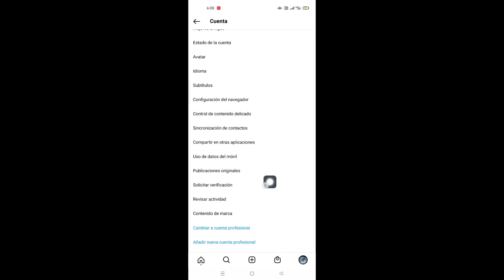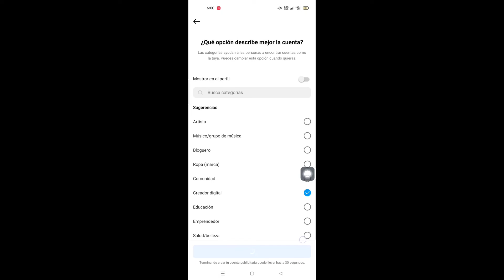Cómo saber quién vio mi perfil de Instagram | Cómo ver quién vio tu perfil de Instagram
Hola amigos

  Aquí en este video te mostraré cómo saber quién vio mi perfil de Instagram |  Cómo ver quién vio tu perfil de Instagram

   DESCARGO DE RESPONSABILIDAD: este canal no promueve ningún contenido ilegal, todo el contenido proporcionado por este canal tiene fines educativos únicamente.  Gracias por el apoyo